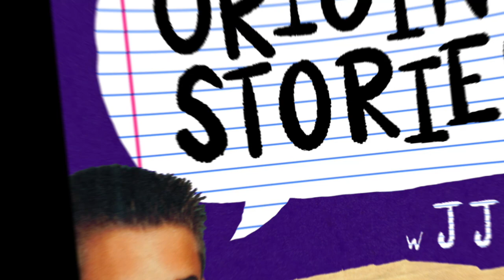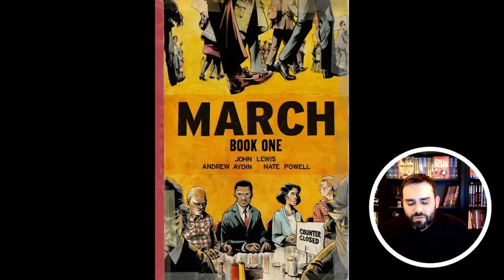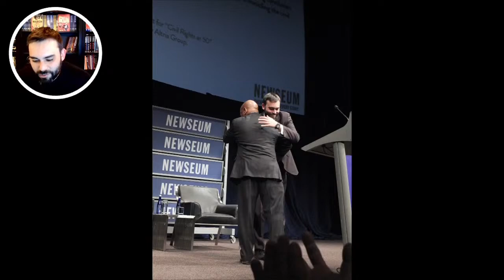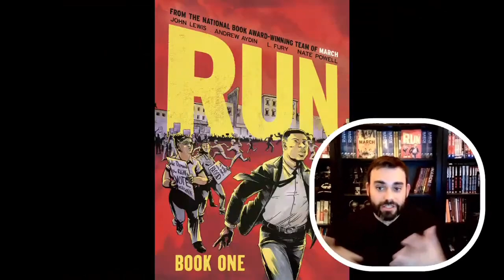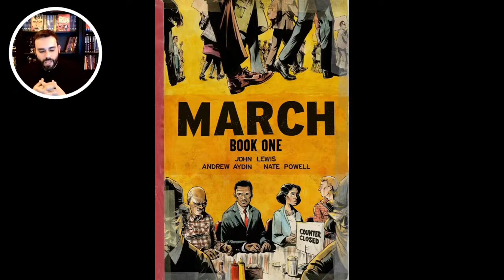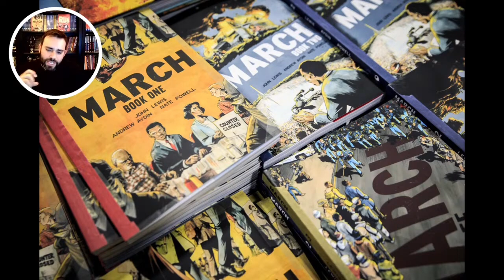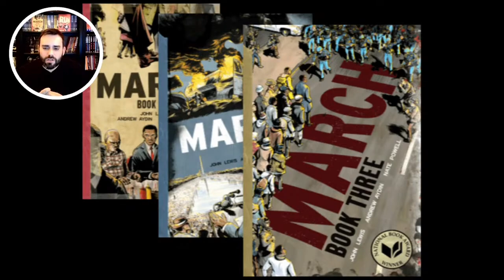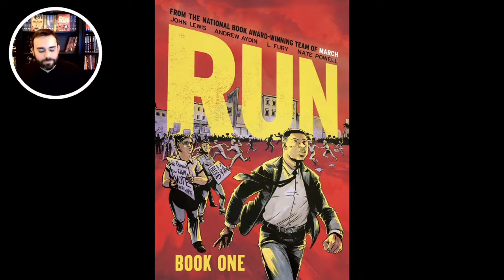Andrew Aydin 🎙️ Origin Stories w JJK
In this episode, Jarrett talks to Andrew Aydin about MARCH, his award-winning trilogy about the civil rights movement. Andrew was a policy advisor for Congressman John Lewis, with whom he co-authored these seminal graphic novels.

Andrew tells us how he got interested in writing and comics and how he convinced Congressman John Lewis he should tell his story via the medium of comics. Andrew also shares some insights into the writing process and what it was like working with Congressman Lewis.

Let's get to know Andrew Aydin's Origin Story!

Origin Stories is hosted and produced by National Book Award Finalist Jarrett J. Krosoczka. Krosoczka is the New York Times-bestselling author/illustrator behind more than forty books for young readers. His young adult graphic memoirs include HEY, KIDDO and SUNSHINE.

​​​​​​​​​​​​Jarrett J. Krosoczka, known since boyhood as "JJK," is the New York Times bestselling author/illustrator behind more than forty books for young readers, including his wildly popular Lunch Lady graphic novels, select volumes of the Star Wars™: Jedi Academy series, and Hey, Kiddo, which was a National Book Award Finalist. Krosoczka creates books with humor, heart, and deep respect for his young readers—qualities that have made his titles perennial favorites on the bookshelves of homes, libraries, and bookstores over the past twenty years.

In addition to his work in print, Krosoczka produced, directed, and performed in the full-cast audiobook adaptations of his graphic novels. The Hey, Kidoo audiobook garnered both Audie and Odyssey Awards for excellence in audiobook production. The Lunch Lady audiobook cast is led by Kate Flannery (The Office) and is rounded out by famed audiobook narrators and real kid actors! Krosoczka has been a guest on NPR's Fresh Air with Terry Gross, has been profiled in The New York Times, was featured on Good Morning America, and has delivered three TED Talks, which have accrued millions of views online. Krosoczka has garnered millions of more views online via the tutorials he has produced for YouTube and TikTok. As well as working on his books' film and television adaptions, Krosoczka has also written for The Snoopy Show (Apple TV+) and served as a consultant for Creative Galaxy (Prime Video), and appeared in live segments for the show.

Realizing that his books can inspire young readers beyond the page, Krosoczka founded School Lunch Hero Day, a national campaign celebrating school lunch staff. A consummate advocate for arts education, Krosoczka also established the Joseph and Shirley Krosoczka Memorial Youth Scholarships, which fund art classes for underprivileged children in his hometown of Worcester, Massachusetts.

Krosoczka lives in western Massachusetts with his spouse, their three children, pugs Ralph and Frank, and a French bulldog named Bella Carmella.